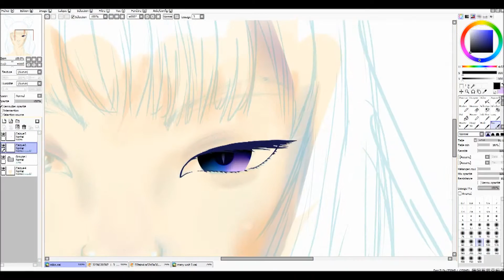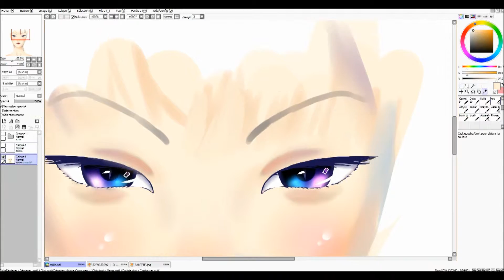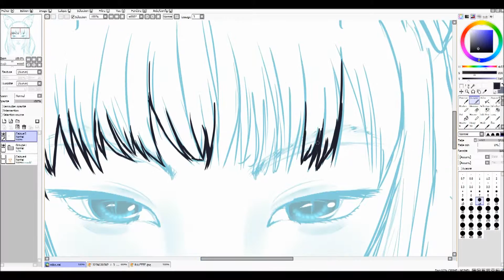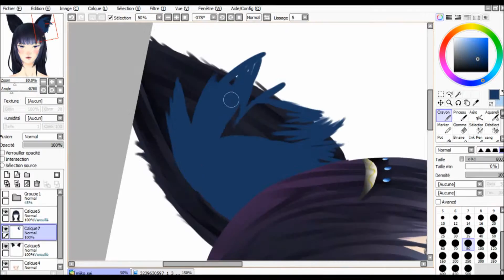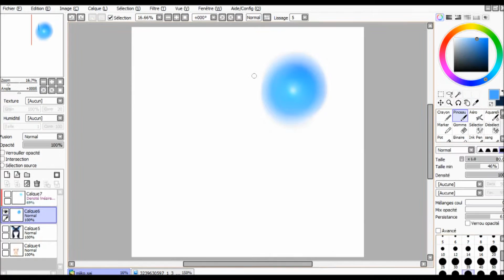[SPEEDPAINT] Eldarya - Miiko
Time: 4h

Materials: -paint tool sai
                    -wacom tablet pro S
                    -bandicam